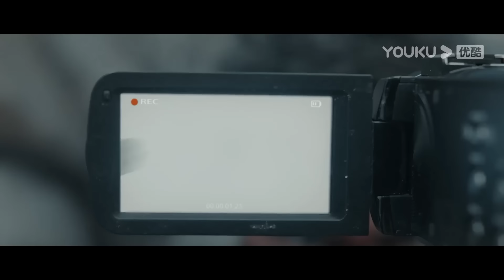【FULL】小男孩被远古巨兽袭击！逃命途中被大蛇救下，竟和大蛇成为生死之交！【大蛇3龙蛇之战Snake3】|驚悚 災難 |【電影派對】